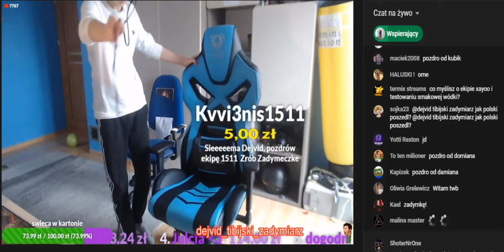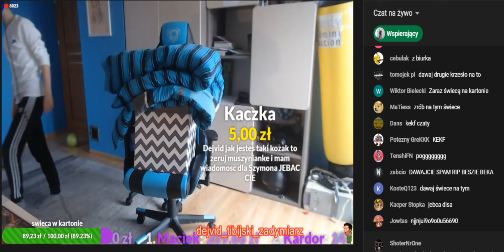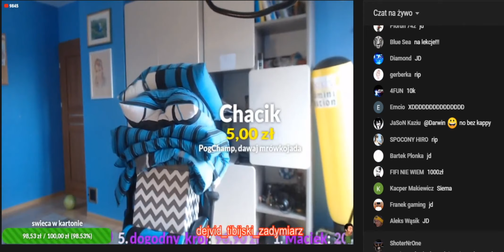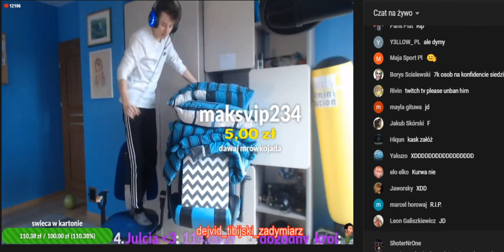Dejvid Tibijski Zadymiarz robi dym a mama wyłącza prąd XDD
Mordki wbijcie na super darmową gierke ''War Thunder'' i zarejestrujcie sie z mojego revlinku

Chcesz zarobić na opiniach dodatkowe pieniądze?? Zapraszam do założenia konta z mojego linku,to jest bezpieczne i pewne

✅Chcesz pomóc w ulepszeniu kanalłu? Zapraszam na cenne wsparcie...✋